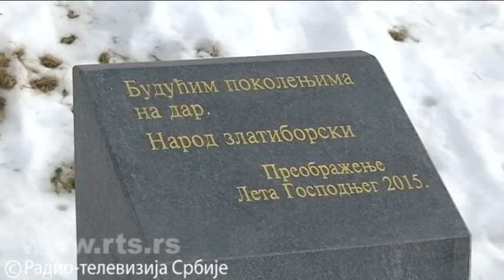Najava radne akcije "Narod gradi gondolu"